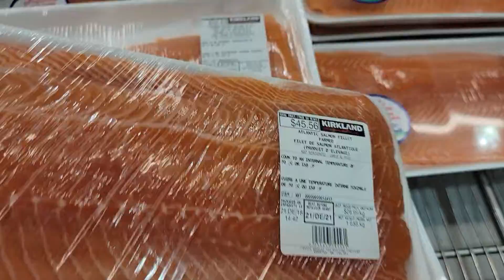Browsing with me at fish section: Costco